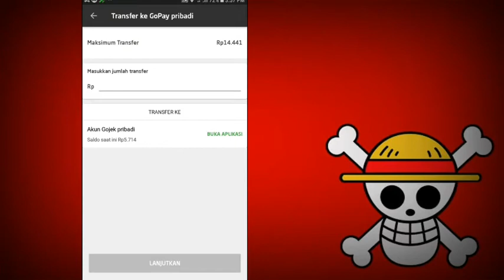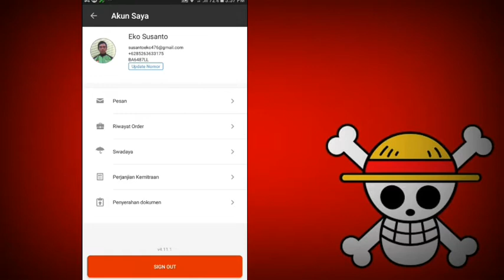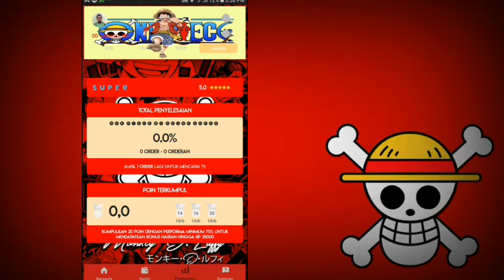Mod Gojek Terbaru VVIP | Onepiece Setbid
Deskripsi:

MOD GOJEK TERBARU
ONEPIECE VVIP SETBID TERBARU
Root non Root